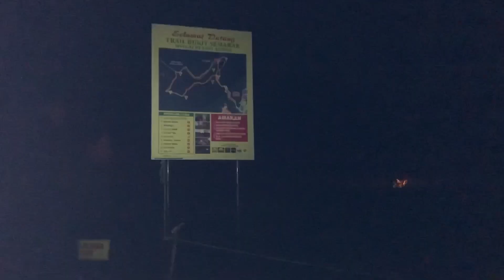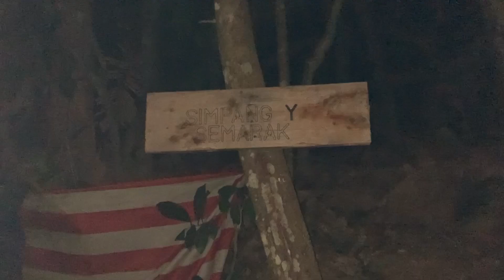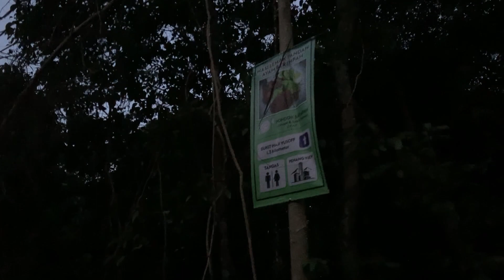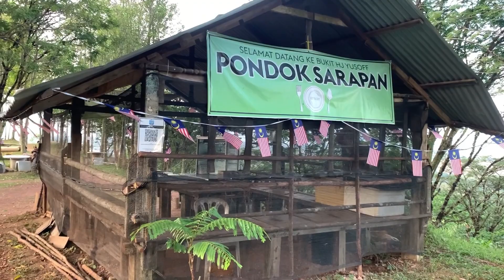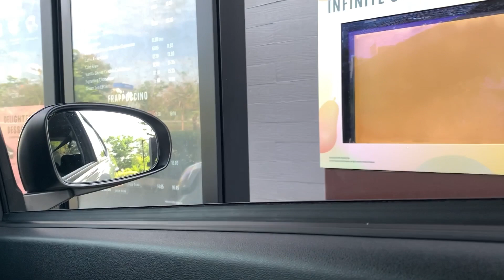Bukit Haji Yusof | Pagi Buta Hiking demi Hidden Gems !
port hiking tercantik di selatan kedah. boleh nampak view pulau pinang & bandar sungai petani dengan jelas.

terima kasih yang sudi menonton.